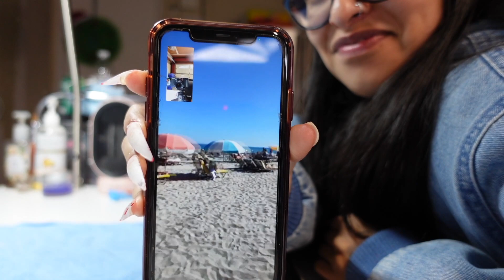Getting my nails done!